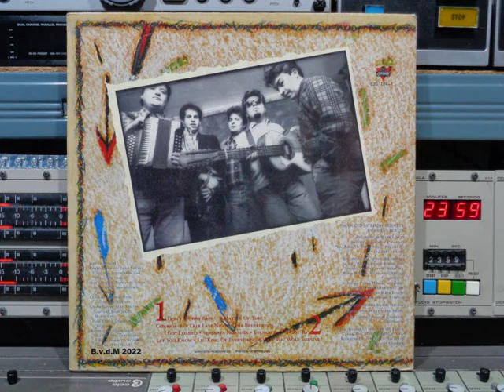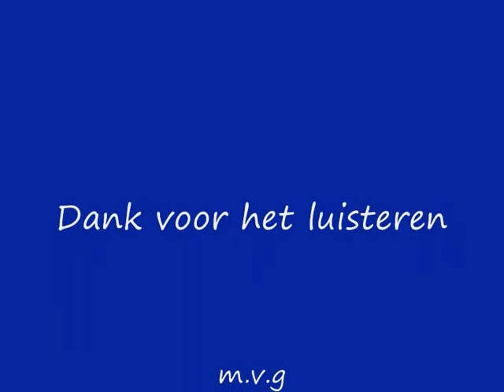Los Lobos How Will The Wolf Survive Remasterd By B v d M 2022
Los Lobos   How Will The Wolf Survive     (P) 1984
01 Don't Worry Baby ( 00:00 )
02 A Matter Of Time ( 02:48 )
03 Corrida #1 ( 06:36 )
04 Our Last Night ( 09:18 )
05 The Breakdown ( 12:25 )
06 I Got Loaded ( 16:33 )
07 Serenata Norteña ( 20:01 )
08 Evangeline ( 22:52 )
09 I Got To Let You Know ( 25:34 )
10 Lil' King Of Everything ( 28:09 )
11 Will The Wolf Survive? ( 29:28 )
Alle info onder voorbehoud!!
Bass; Guitarrón & Vocals: Conrad Lozano
Drums; Guitar & Bajo Quinto: Louie Perez
Lead Vocals; Guitar; Accordion;
Lap Steel Guitar & Percussion: David Hidalgo
Lead Vocals; Guitar; Bajo Sexto &
Mandolin:  Cesar Rosas
Additional Musician: Acoustic Guitar,
Organ:  T-Bone Burnett
Additional Musician Percussion: Alex Acuña
Soprano Saxophone; Tenor Saxophone;
Baritone Saxophone & Percussion: Steve Berlin.
Producer: Steve Berlin & T-Bone Burnett
Recorded: Capitol Studios;  Producers Workshop
Reggie Fisher Recording Studio &
Warner Bros. Recording Studios:
Recorded: Larry Hirsch (tracks: 10),
Mark Linett (tracks: 01 to 09, 11)
Recorded Assistant: Charlie Paakkari (tracks: 01 to 09, 11)
Mixed: Sunset Sound Recorders & Capitol Studios:
Lacquer Cut & Pressed: PRS Baarn
Illustration: Elizabeth Brady
Art Direction & Design: Kav Deluxe
Back Cover Photography:Caroline Greyshock
Special thanks to: Susan Clary; Linda Clark;
Bug Music; Mike Kappus & Rosebud; Pat Foley &
Los Machetes and our families.
op London Records Nr: 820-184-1